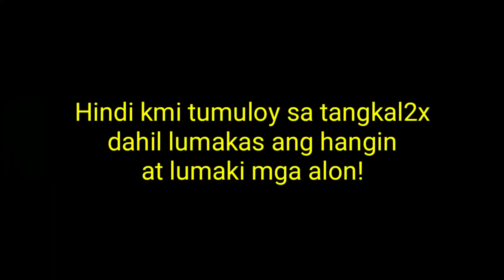Ang daming Putian sa tangkop Part 1,,Catch and Cook.. Buttered Garlic Shrimp.